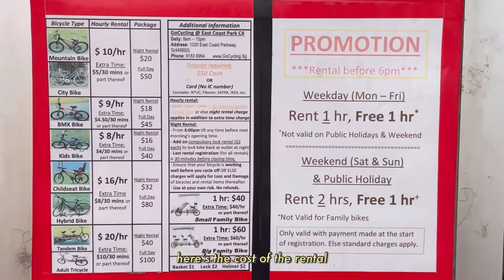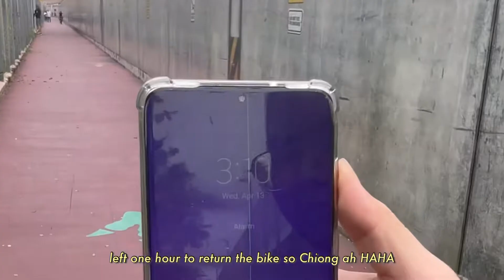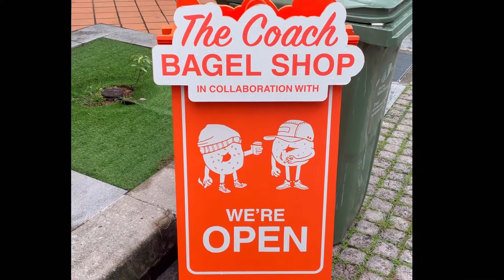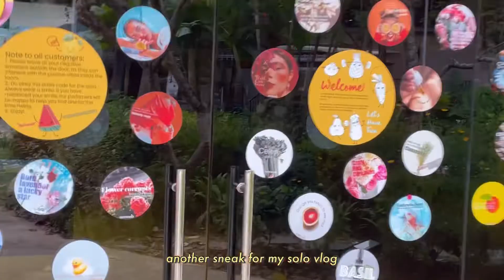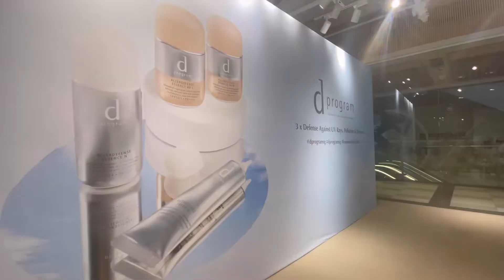TIME TO MOVE MY ASS by going for a cycle and out for another dprogram *influencer* event| Life in SG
Yes is you followed me on Instagram you would have know that this vlog was from LONG LONG TIME AGO ( like June? Tbh I also cannot remember. ) I’m just posting vlog for my memory hehe 😉 I mean that’s my main aim for my YouTube channel anyways; is to create and keep this memory in a platform. They are videos that I look back and be like I’m glad I take the effort to record and edit for people to watch (if you are interested) and for me to be like aww I miss those times! I hope you enjoy this random vlogs and next week onwards vlogs will be more recent!

PS, Thank you for the 1,160 subbies!! Thank you all for the support! I just wanna let you know that I appreciate everyone watching my video and following my journey as a model! I never take you guys for granted! 💖